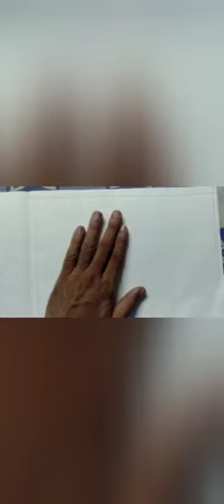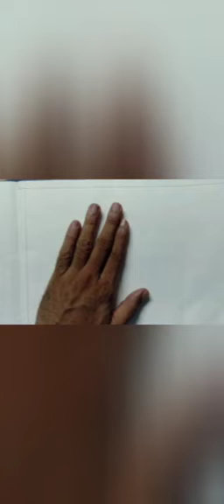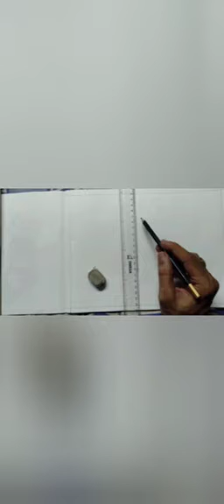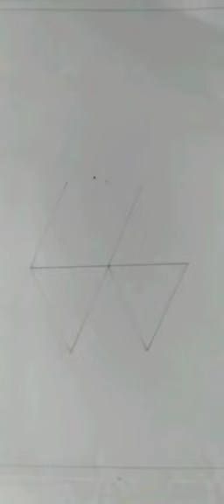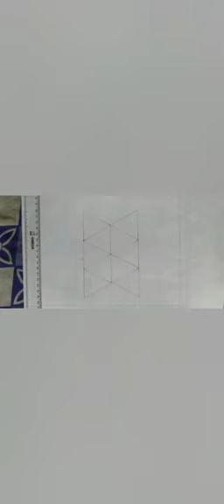30 June Std 2nd Drawing 10:00 o'clock.